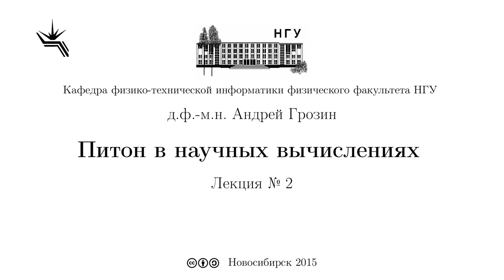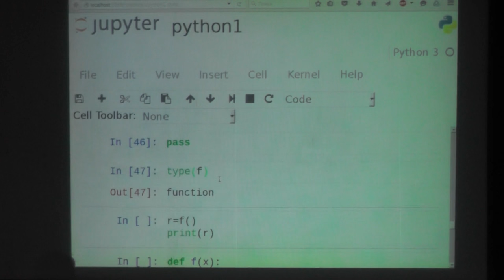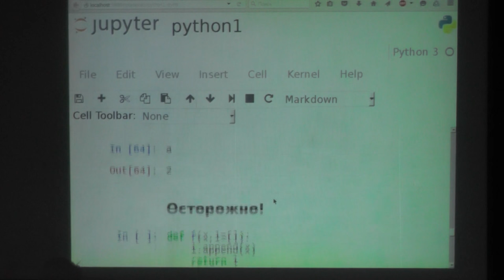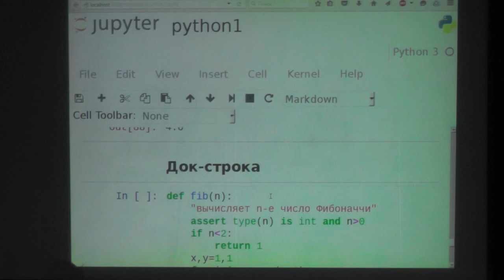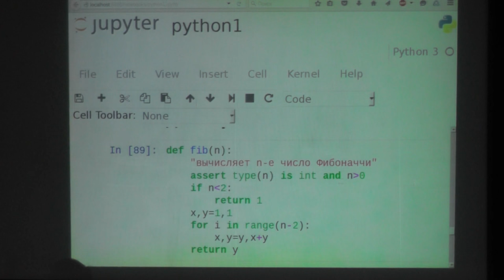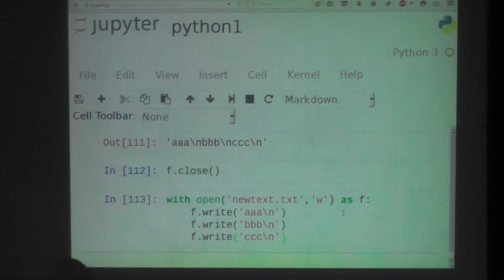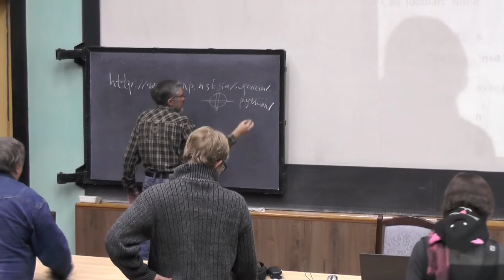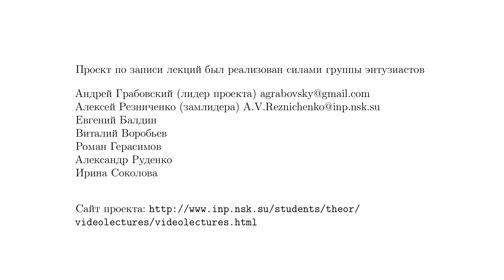Python в научных вычислениях. Андрей Грозин. Лекция 2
д.ф.-м.н. Андрей Грозин

Кортежи. Множества. Словари. Функции.